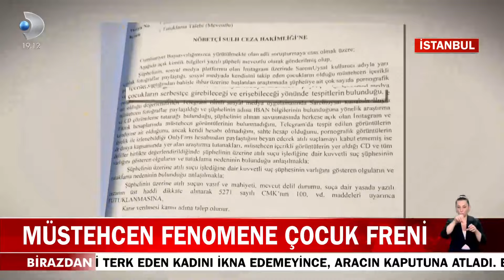Müstehcen İçerik İle Tutuklananlar Listesine Sarem Uysal Da Eklendi! İşte Gerekçesi...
Gözaltına alınan isimlere fenomen Sarem Uysal da eklendi. Savcılık o içerikleri çocuklar da görüyor" gerekçesiyle Uysal'ın tutuklanmasını talep etti. Talebi haklı bulan mahkeme de tutuklanmasına karar verdi.